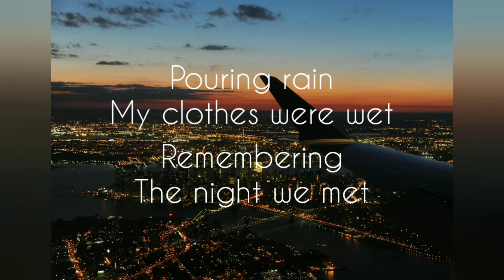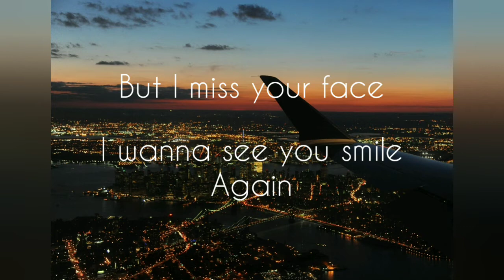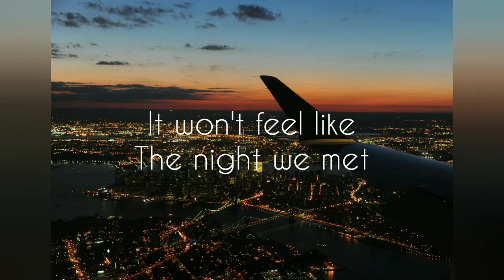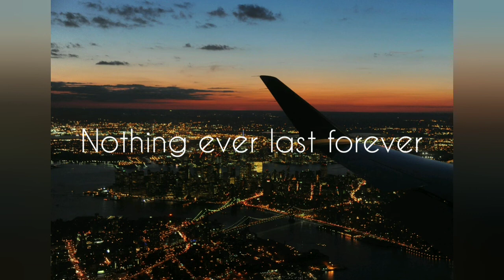Green - Forever (demo version)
Because today is my birthday, I decided to release one demo I just recorded, so I can jump into the next year of my life with music and continue living with it forever 😊💜